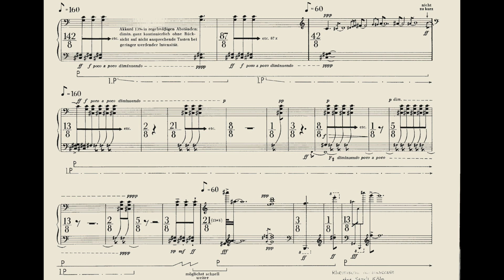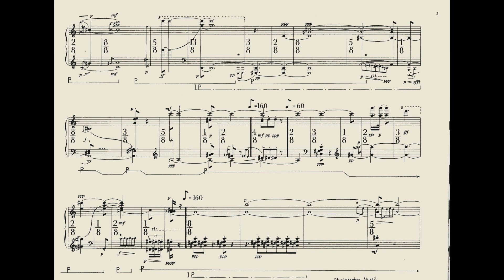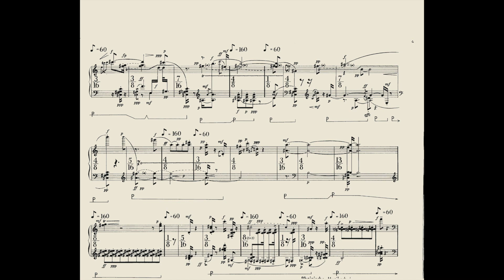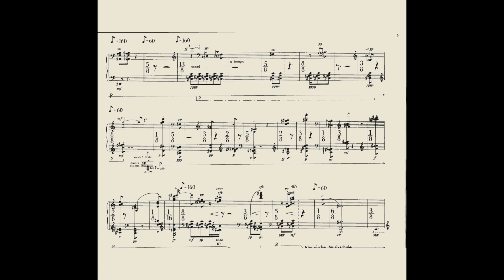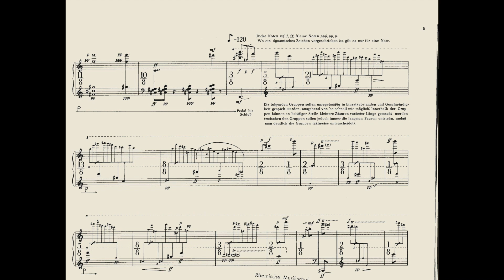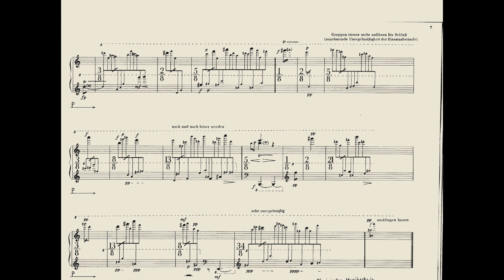Stockhausen -Klavierstück IX nr.9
Live from 76th Concours de Genève - Dongkyu Leo Kim